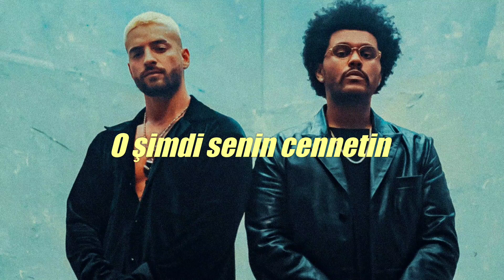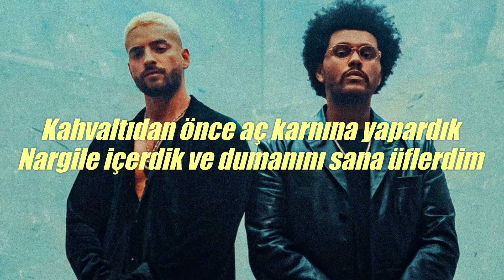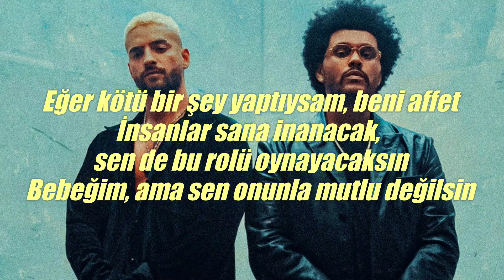Maluma & The Weeknd - Hawái Remix “Türkçe Çeviri / Altyazılı”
N U R K A N C I N A R | 20

3 Kasım 2020'de orijinal şarkı “Hawaii"nin youtube açıklamasındaki lisansta Maluma ve Abel'ın remiksi olarak tanımasından dolayı ilk söylenti çıktı.

4 Kasım 2020'de her iki sanatçı da sosyal medyada birlikte çekilmiş bir fotoğrafını paylaştı ve “Hawaii"nin olası bir remix'inin gelebileceğini ima ettiler.

Son olarakta şarkının bestecilerinden biri olan Bull Nene, bir Instagram hikayesinde şarkının remix'inin geleceği hakkındaki söylentileri doğruladı.

02:56'den sonraki sözler video konsepti gereği yazıya geçirilmedi okumak isterseniz:
(Şimdi o senin cennetin)
(Beni kıskandırmak için kendine ve ona yalan söylüyorsun)
Bu remix
(Onunla birlikte yatarken böyle bir rol yapıyorsun)
The Weeknd
Papi Juancho
(Bütün bunlar evlilik istemediğimi söylediğim için)
Maluma, bebeğim
(Evlenmek istemiyorum)